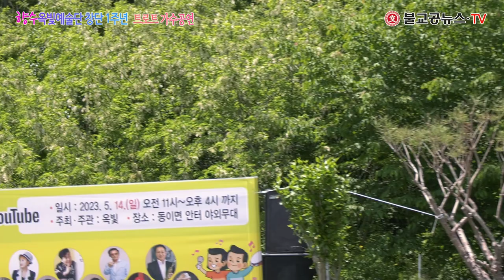옥빛예술단 1주년 공연, 이순자 - 옥천아가씨